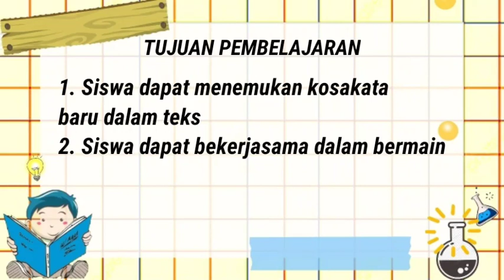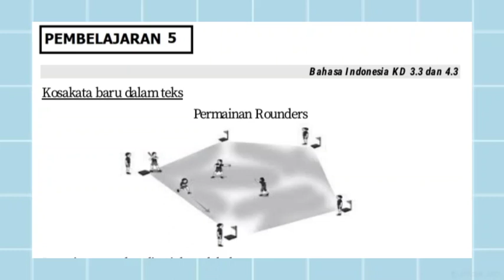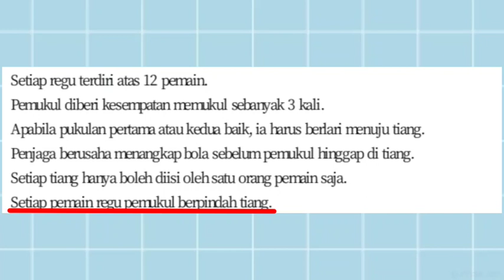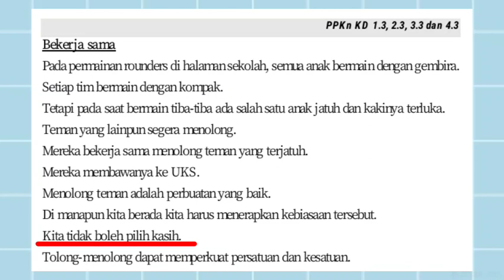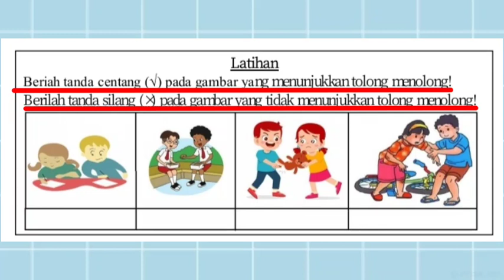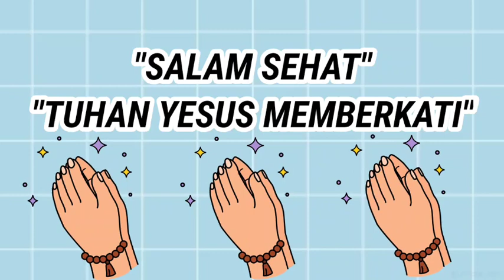Kelas 2 Tema 3 Subtema 3 Pembelajaran 5